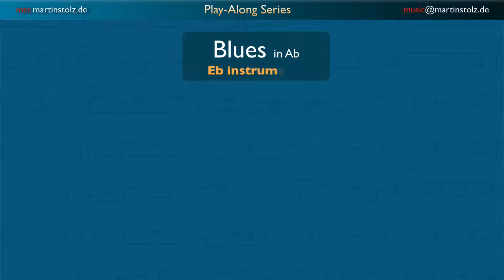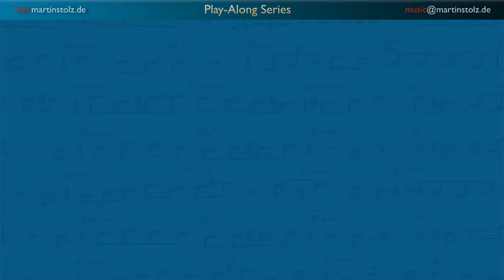Play a Blues in Ab · swing style - for Eb instruments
This is a play-along for a simple Blues in Ab in swing style - for Eb instruments with an overview of chord tones, blue notes and blues scale.

Have Fun!